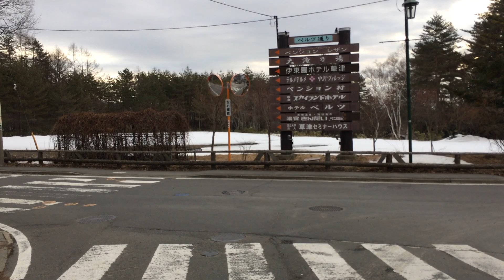草津温泉 道路状況 2020.2.16 7時頃 曇り 2℃ 国道292号線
草津温泉へ向かう途中の国道２９２号線の道路状況です。
今朝は、どんよりと曇っております。朝の時点では、国道２９２号線の道路に積雪、凍結はござませんでした。今日は曇り、一時雨、最高気温１２℃、最低気温１℃の予報となっております。

草津温泉のスポット天気予報
tenki.jp

草津スカイランドホテル
〒377-1711 群馬県吾妻郡草津町530-3